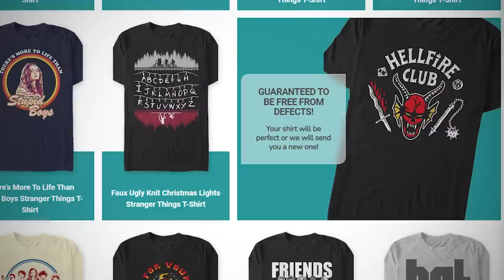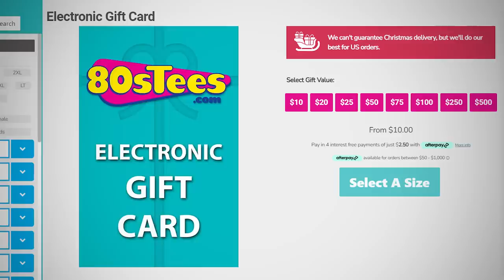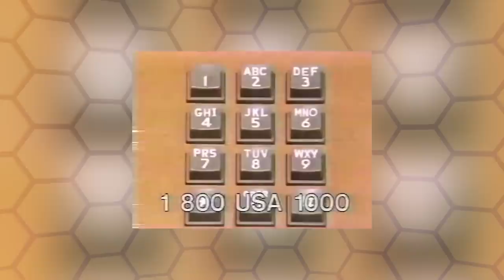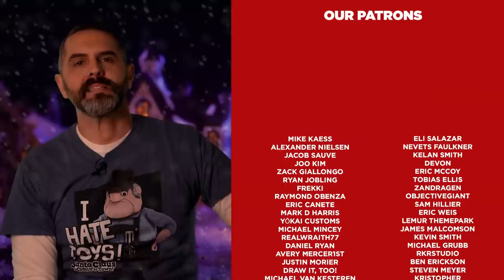The History of Rankin Bass: Rudolph, Frosty, Thundercats HO!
Join us on a journey through the history of Rankin Bass, the iconic animation studio known for classic holiday specials like Rudolph the Red-Nosed Reindeer, Frosty the Snowman and Santa Claus Is Coming To Town.

From Rankin Bass early stop-motion films to their collaborations resulting in films like The Hobbit and The Last Unicorn and animated series like Thundercats and Silverhawks, we'll explore the evolution of Rankin Bass and their impact on popular culture. Whether you're a longtime fan or discovering their work for the first time, this video offers a fascinating look at the history of one of the most beloved animation studios of all time.